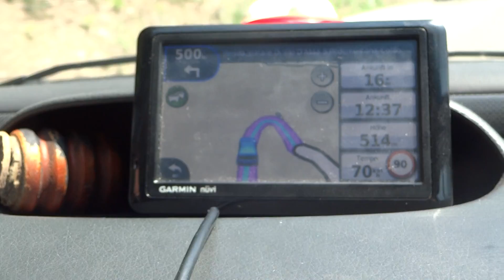um den lago de iseo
die felsen waren ein erlebnis... und immer wieder biker